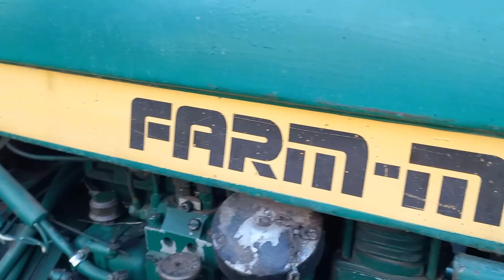Opryski buraków cukrowych✔️▶️Jedyny taki zestaw!🔥Farm-mot 250D&Worpol proton 1500🔥🔔Agro Dopiewo Team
Siema
Dziś pokaże wam opryski
w gospodarstwie Pana Andzeja.

🔴Nagrywam: Samsung Galaxsy a32
💻Montaż : Wondershare Filmora 9

Muzyki użyte w tym filmie:
na 50 łapek